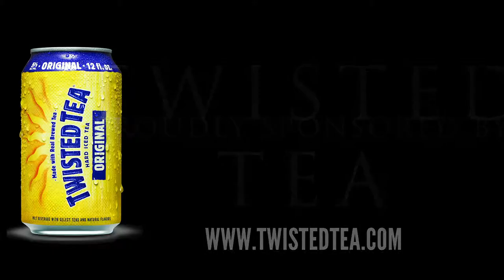A Slice of the Pie - April 5, 2019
TWISTED TEA
"Hard Iced Tea with a Twist!"